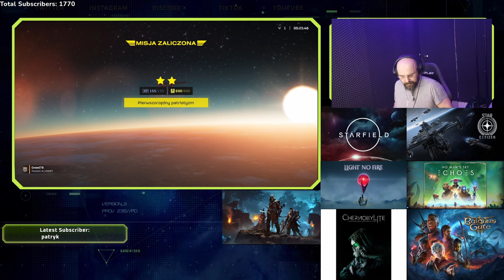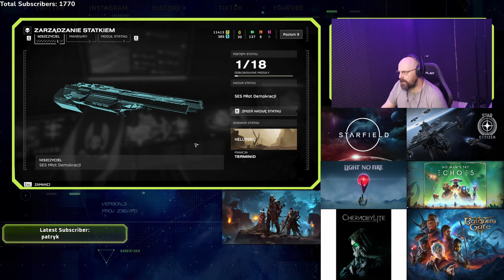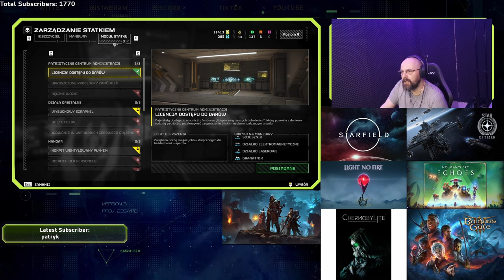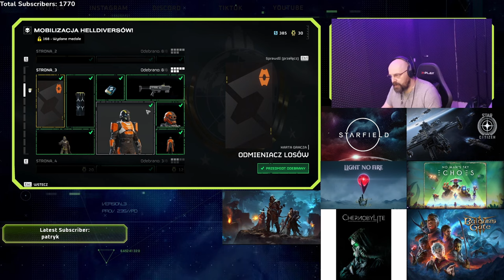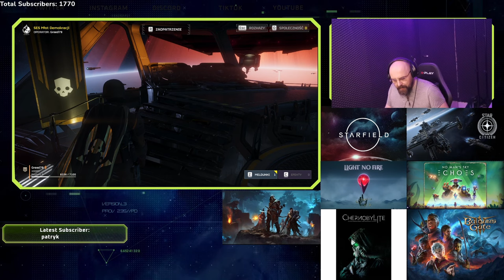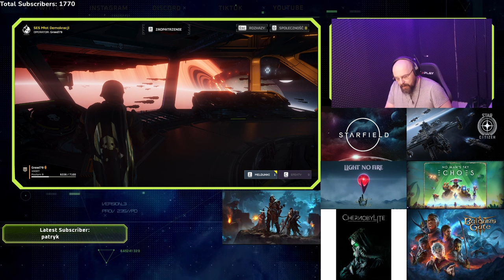Helldivers | żebym to wiedział zaczynając grać